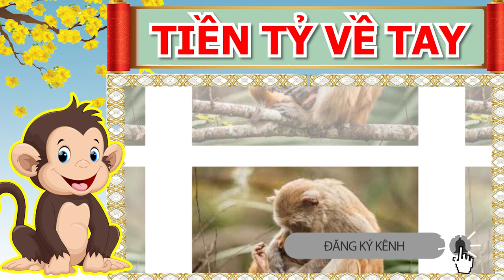CẢNH BÁO TRÚNG SỐ CỰC GIÀU CÓ, 3 Con Giáp Tháng 5 Âm Lịch Ngủ Trên Đống Tiền, Đến Thời Đổi Vận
01. Linh phù giải hạn
02. Hồ lô hóa giải Ngũ Hoàng
03. Mai Hoa Phú Quý
04. Gương bát quái tinh cầu
05. Kim bài thái tuế 2023
06. Vòng tam hợp Dần Ngọ Tuất
07. Vòng tam hợp Thân Tý Thìn
08. Vòng tam hợp Hợi Mão Mùi
09. Vòng Tam Hợp Tỵ Dậu Sửu
10. Bát bảo tâm kinh
11. Minh Quang pháp bảo cầu
12. Minh Quang pháp bảo lục giác
13. Tỳ Hưu Lộc Tài (Đồng)
14. Tỳ Hưu Khai Vận ( Bạch Ngọc)
15. Bách Niên Tụ Tài ( tụ tài lộc)
16. Song long ngọc ấn ( ấn thăng quan)
17. Kim bài ngũ Lộ Thần Tài
18. Hồ lô bình an ( treo xe)
19. Móc khóa văn xương
20. Ống bút văn xương gỗ đào
21. Bút văn xương gỗ đào
22. Bút văn xương gỗ đào nhỏ
23. Hoa mai kim tiền ( mạ vàng )
24. Các vật phẩm phong thủy khác CẢNH BÁO TRÚNG SỐ CỰC GIÀU CÓ, 3 Con Giáp Tháng 5 Âm Lịch Ngủ Trên Đống Tiền, Đến Thời Đổi Vận.
Quý vị thân mến, các bậc thầy tử vi có chỉ rõ rằng, thời điểm tháng 5 âm lịch sắp tới được xem là khoảng thời gian đại cát đại lợi, bứt phá tài lộc, tiền bạc hanh thông đối với 3 con giáp này. Thời điểm này 3 con giáp làm ăn gì cũng thuận lợi, vạn sự như ý, giàu có hơn người. Tất cả đều nhờ được tử vi phúc tinh cao chiếu, Thần Phật giúp đỡ và hỗ trợ. Vậy đây là cơ may của những tuổi nào trong tháng 5 âm lịch sắp tới và liệu rằng mình có nằm trong những con giáp may mắn này hay không? Xin mời quý vị và các bạn cùng theo dõi và tìm hiểu chương trình ngày hôm nay.